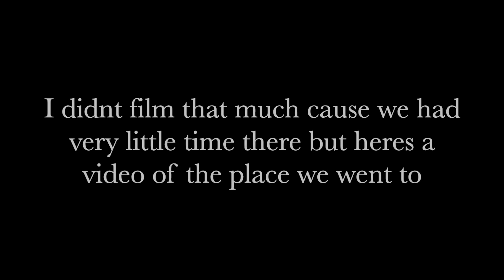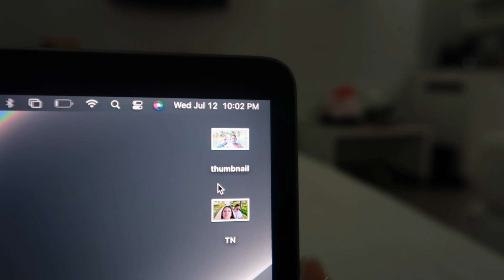Day 3-4 at cancun vlog